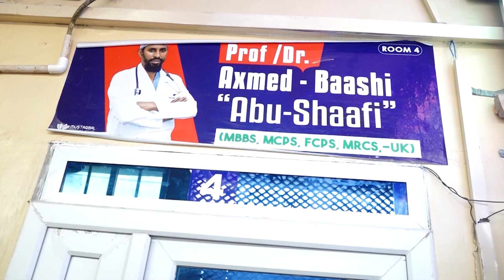Buro Wayn ayaan Xanuunkeeda ka nasanwaayay Maantana waa ka caafimaaday,